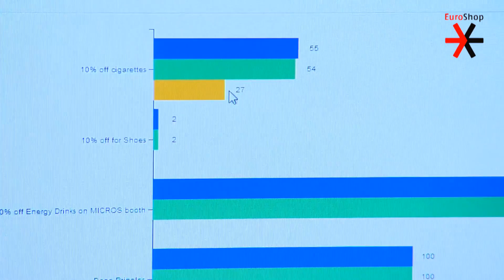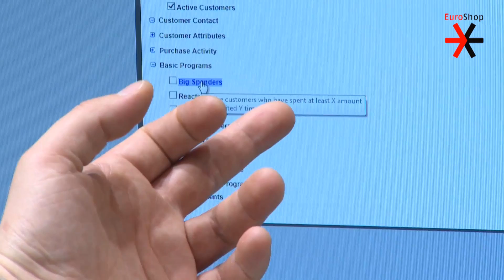Omni-Channel-Management mit MICROS Retail Deutschland auf der EuroShop 2014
Thilo Freund von MICROS Retail Deutschland spricht über optimales Omni-Channel-Management im Einzelhandel.